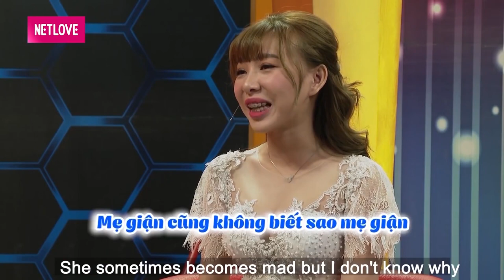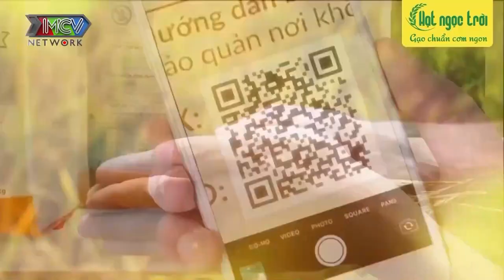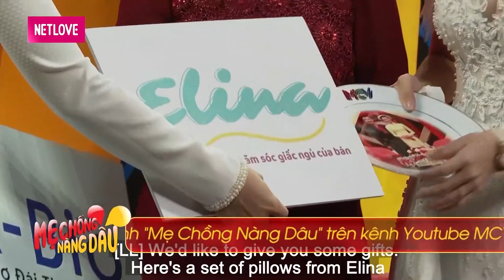Mẹ chồng DỞ KHÓC DỞ CƯỜI với nàng dâu TUỔI DẦN đi chơi với gia đình nhưng KHOÁI MẶC ĐỒ HỞ